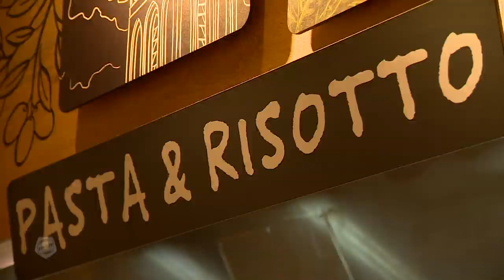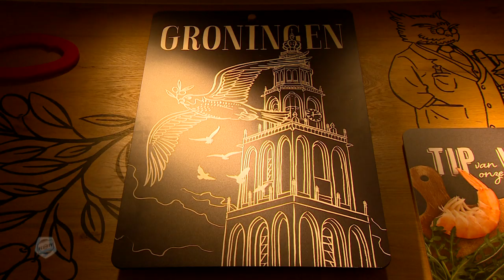Een goede maaltijd voor de bekerstrijd tegen FC Utrecht met Sierhuis, Te Wierik en Van Hintum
Kaj Sierhuis, Mike te Wierik en Bart van Hintum gaan de dag voor een wedstrijd vaak eten in Vapiano Groningen Nieuwe Markt. Ook de avond voor de bekerstrijd tegen FC Utrecht nemen ze in Vapiano een goede en gezonde pasta.